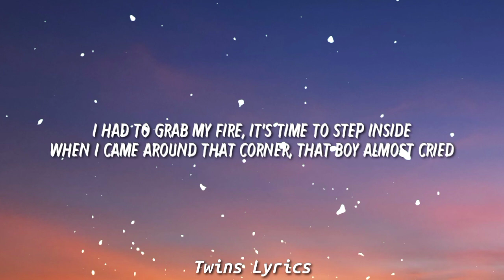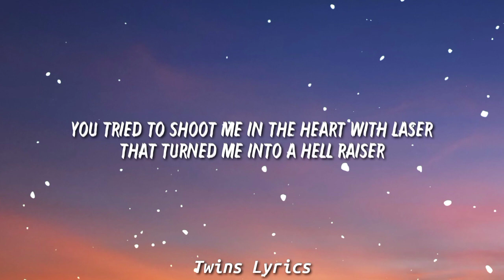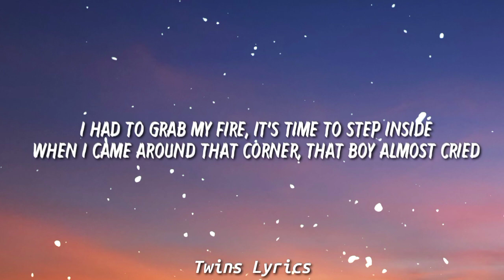SoFaygo - Knock Knock (Remix) (Lyrics) "She gon flirt in front of her n*gga" [Tiktok Song]